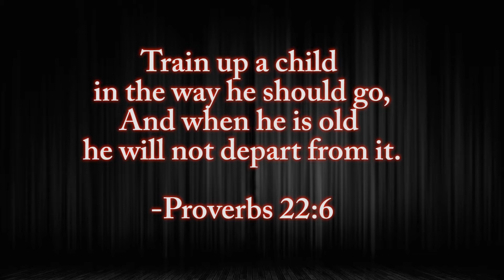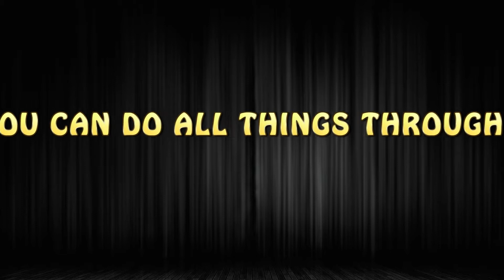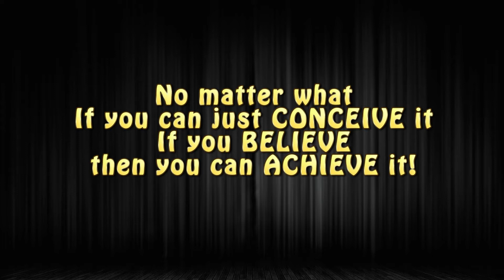ATMBC Youth "Yes You Can" music video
Honoring Allen Temple MBC class of 2017 High School Graduates.  Watch all the way through as these youth celebrate victory and a major accomplishment!